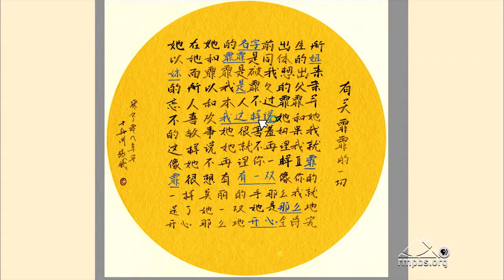Arts District: Xi Zhang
July 18 on Arts District: Denver-based painter Xi Zhang, who was selected to represent the United States in the Biennial of the Americas, takes a look at his latest exhibition Xi Zhang: 21st Century DNA, which runs through July 29, 2013 at the McNichols Civic Center Building. Zhang's work can also be seen at plus + gallery.